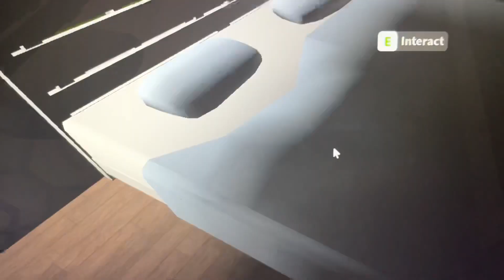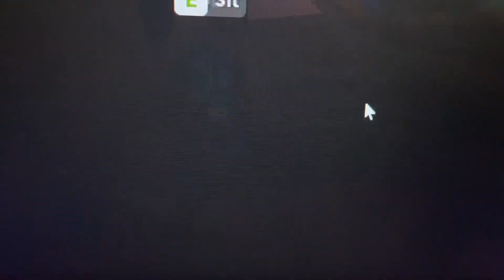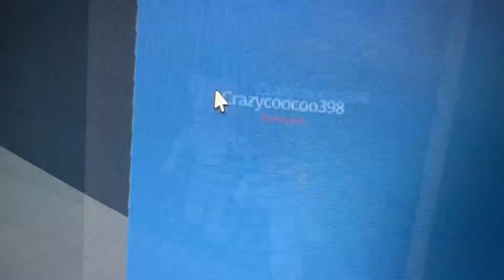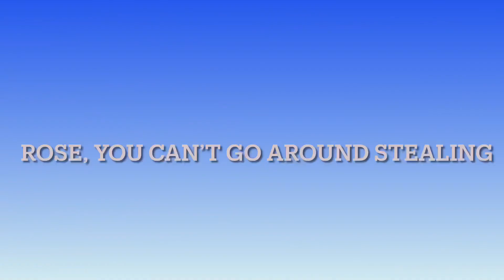Rose Stole my car! (Roblox Bloxburg Roleplay)